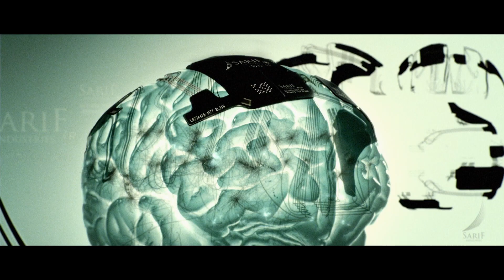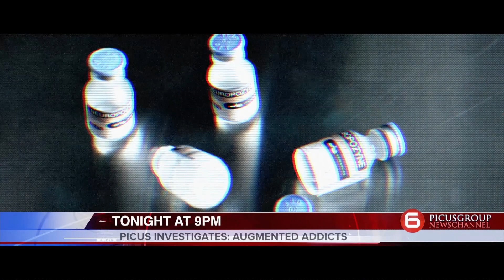SQUARE ENIX PRESENTS E3 2016 - Deus Ex: Mankind Divided - An Immersive Action-RPG [Day 1, #4]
The Eidos Montreal team returns to SEP with an in depth look into the hotly anticipated Deus Ex: Mankind Divided!